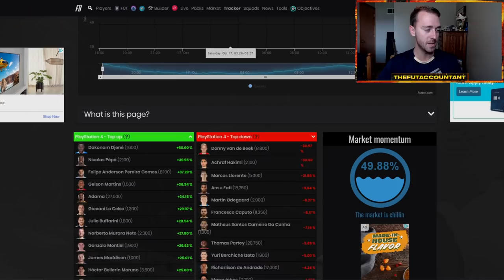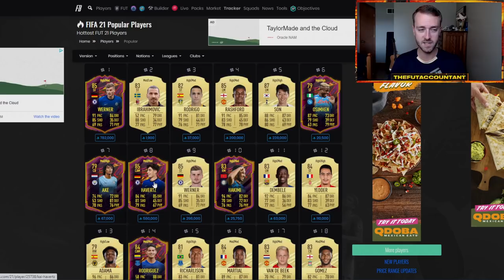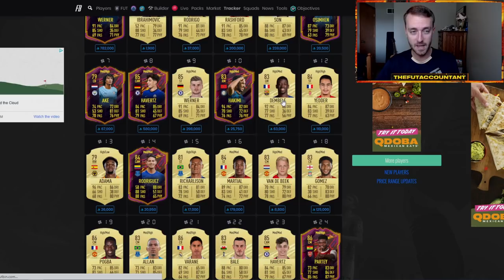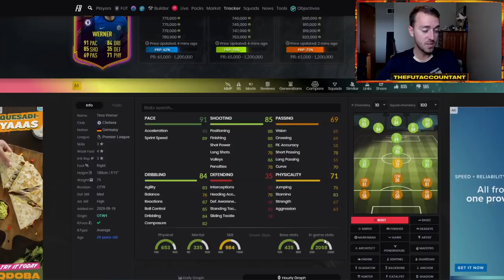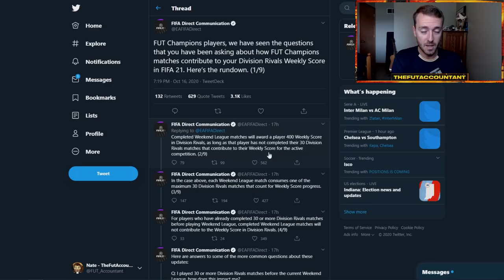FUT CHAMPS MARKET RISE WHERE ARE YOU?! OTW MARKET MOVEMENTS! FIFA 21 Ultimate Team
Where is the FUT Champions market rise?! EA keep releasing tradeable pack supply SBCs along with more panic selling is causing the market to drop, and it's only going further! OTW Market movements with games and goals happening!